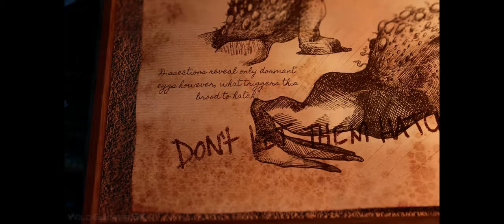THE CHANT Official Story Trailer - ( 4K )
A single-player, third person horror action-adventure game set on a remote spiritual island retreat. To survive you must craft, fight, and escape the psychedelic horrors set loose when a spiritual ritual goes wrong and awakens a dimension of cosmic terror.